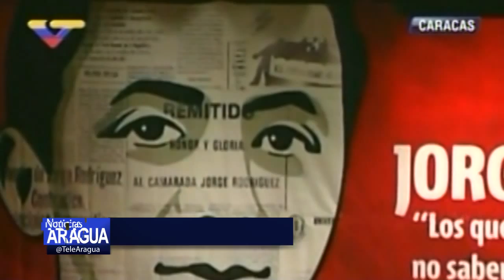Homenajearon a Jorge Rodríguez padre a 39 años de su muerte 25-07-15